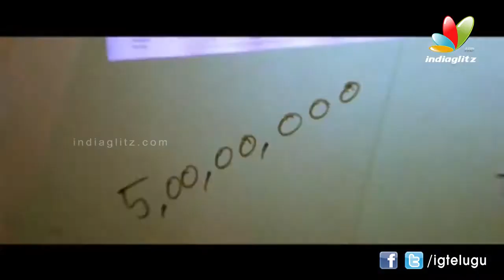Kamina Telugu Movie - Theatrical Trailer | Sai Kumar | Lekha Washington | Subbaraju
Banner: Kubera Cinemas
Cast: Bharmaji, Roja, Srihari and others
Direction: Lakshmmikanth Chenna
Production: Siddharth Arimanda